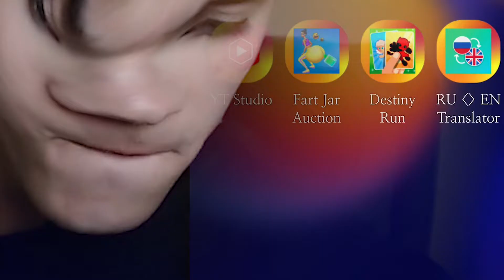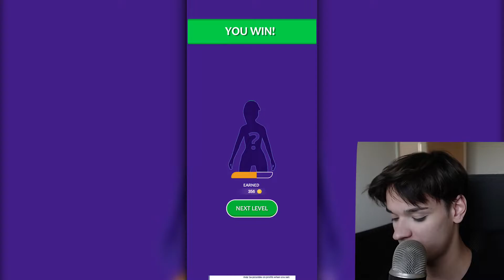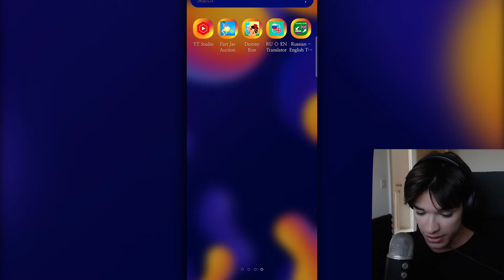When you become THE RICHEST by SELLING FARTS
When you become rich by selling FARTS online!(ง'̀-'́)ง

Game➠Fart Jar Auction
Merch➠None yet

┖ABOUT!┒
Fart Jar Auction
It's a game where you go through slippery slopes, and escape all the dangers that will force you, to go to the toilet! But if you hold it in! You'll be able to sell something at a price everyone would love...